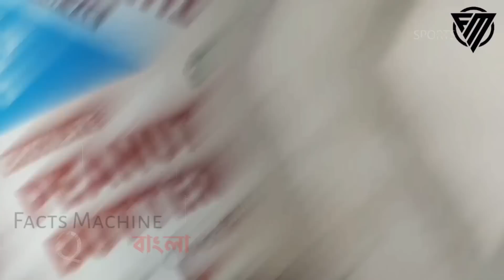যে পদ্ধতিতে তৈরি হয় Amul Butter দেখলে চমকে উঠবেন গ্যারান্টি। Amul Butter Factory Making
আমাদের দৈনিক খাদ্য তালিকায় বিভিন্ন ধরনের খাবার থাকে।আর এসব খাবারের মধ্যে মুখরোচক খাবার হচ্ছে আমুল বাটার।কিন্তু আপনি কি জানেন আমুল বাটার কিভাবে তৈরি হয়। তাহলে চলুন জেনে নেয়া যাক আজকের এই খাবার তৈরির বিষয়টি।